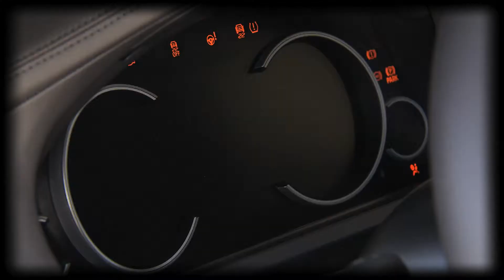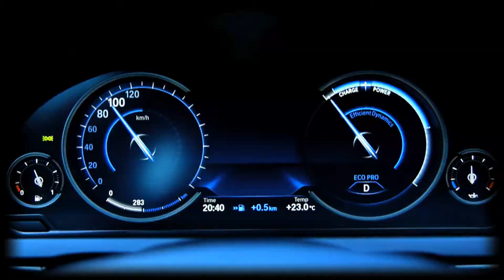BMW 7 Series | ב.מ.וו סדרה 7